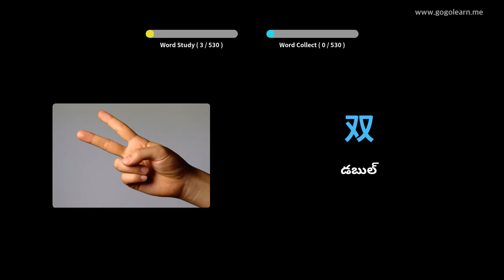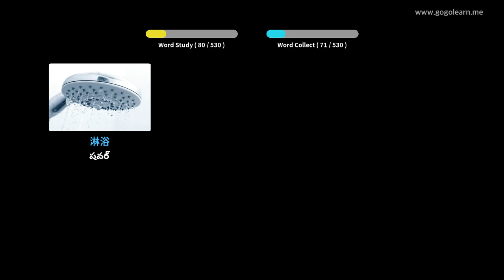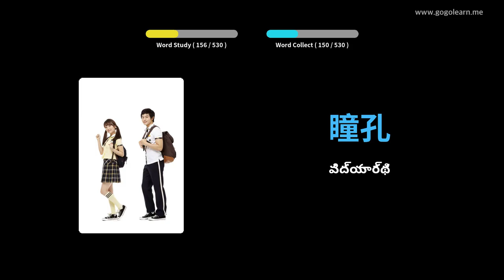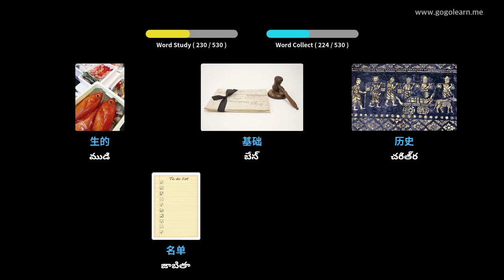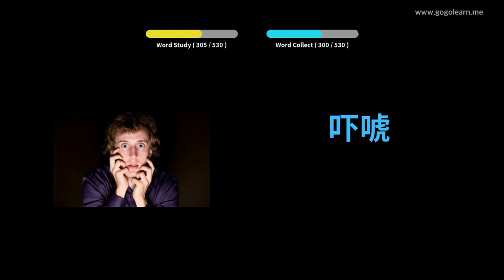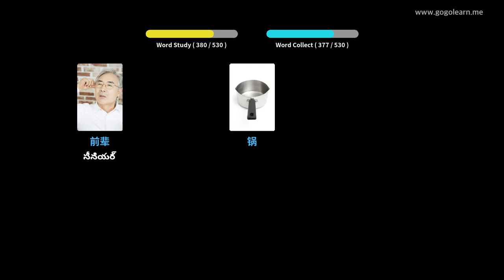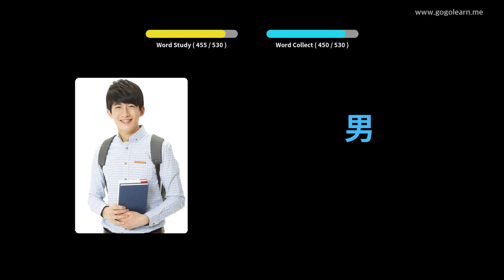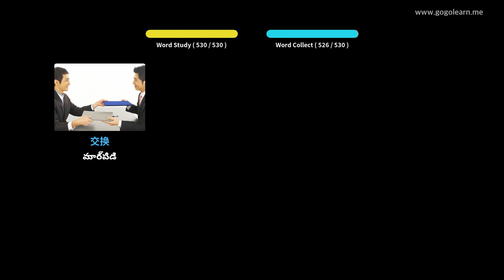చైనీస్ పదజాలం ప్రాథమిక మాధ్యమిక పాఠశాల | Golearn